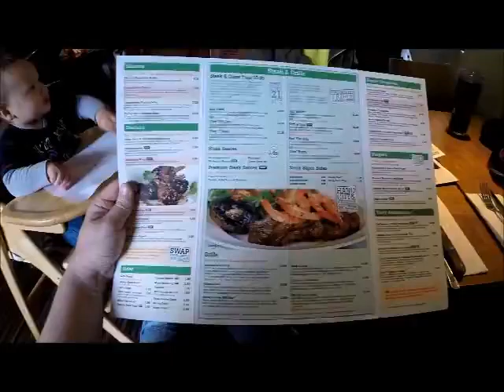We reached it!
Reaching the furthest east ever, whilst eating doughnuts and feeding a baby.